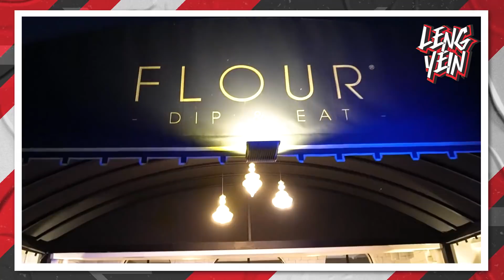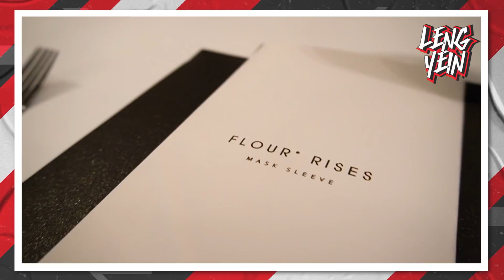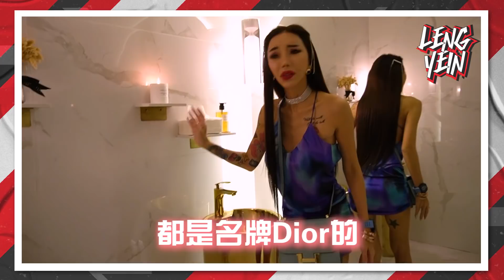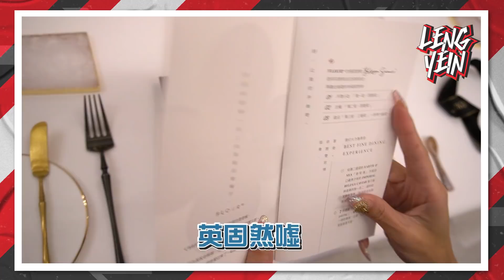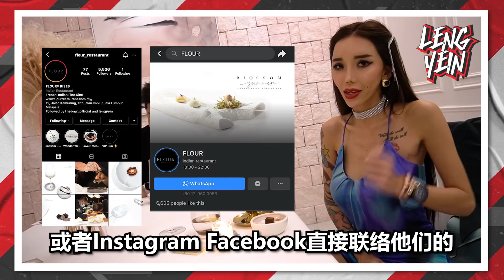The Leng Sisters | FLOUR Restaurant：KL竟然有一间能够媲美米其林餐厅的高级料理！鱼子酱、黑松露、帝王蟹...【世界级10大名贵食材】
登登登登！马来西亚吉隆坡（Kuala Lumpur）最好吃，最好拍，最精致的高级餐厅之一「FLOUR」就位于Jalan Imbi。他们家的烹饪水准能够媲美米其林餐厅的等级，而如今FLOUR 还推出了结合印度风味+法式的 11道菜肴， 高水准创意料理，从前菜➡️主餐➡️甜品都非常精致，若你想要尝试Fine Dining的浪漫高级约会或聚会，这家餐厅势必为你的味蕾和视觉带来崭新的体验。

当中的料理包括顶级法国进口的鱼子酱（Baerii Caviar）、顶级进口最贵的印度藏红花（Saffron）、新鲜沙巴鲍鱼、意大利进口的松露菌（Truffles）、西班牙进口的红吓、挪威（Norway）进口鲭鱼、世上最健康的芝士（Palak-paneer cheese）、日本红色帝王蟹等。

若想要带爱人，伴侣，家人和朋友来这里吃他们家的11道菜 全部很特别很好吃价钱也公道❤️还有，他们家厕所还有金马桶和名牌洗手液和香水！天啊 来了几次都觉得太好吃了 😋😋😋👍🏻👍🏻👍🏻 很赞耶

Found another awesome fine dining restaurant in the heart of KL for ya all to dine in or celebrate ur special occasions with ur loved ones, friends and family at @flour_restaurant . Each courses are one of its kind and all the 11 courses are SUPER YUMMY and soooooo different ! Recommended! Must go!!! Book now ya all

✨【FLOUR Restaurant】✨
📍12, Jalan Kamuning, Off, Jalan Imbi, 55100 Kuala Lumpur